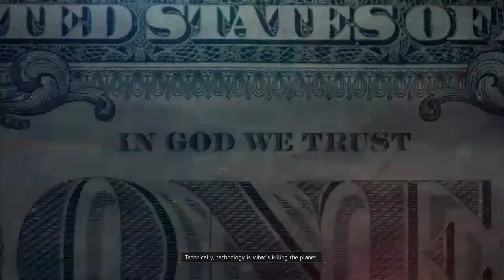The Division Full Game | Gameplay | Longplay | No Commentary | Walkthrough | Part 3/5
After a deadly pandemic sweeps through New York, it's up to Agents to save what remains. Complete missions, explore the Dark Zone, and fight back enemy factions alone or with 3 friends. Experience a full endgame offering you new PvP and PvE modes.

During Black Friday, a devastating pandemic sweeps through New York City, and one by one, basic services fail. In only a few days, without food or water, society collapses into chaos. The Division, an autonomous unit of tactical agents, is activated. Leading seemingly ordinary lives among us, these Agents are trained to operate independently in order to save society.